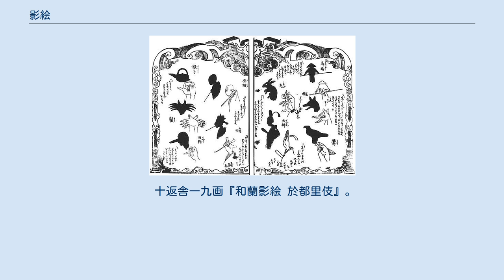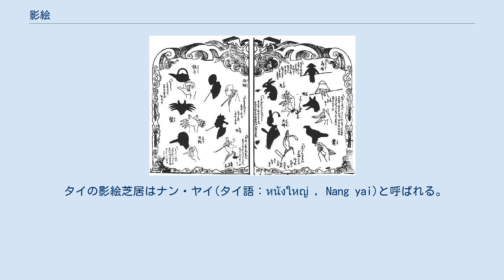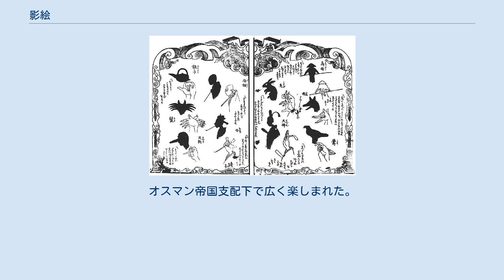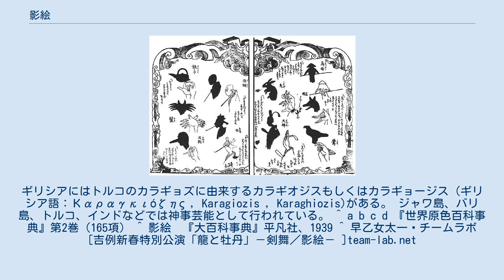影絵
バリの影絵人形 影絵（かげえ）は、紙や木で作られた人形、または動物などに見立てた手など体の一部の後方から光を当てて、その影をスクリーンに投影したもの。
また、それによって演じられる芝居。
 影絵は多くの国で親しまれており、20以上の国々に影絵芝居の劇団がある。
 影絵に使用される人形は光を透過する部分があって、色セロファンなどを貼り付けることで影に様々な色をつけることがある。
また、関節が設けられていて簡単な操作ができるものが多い。
 中国における影絵は、紀元前200年頃の漢時代に、薄い動物の皮を着色した人形を使った神降術の一種として採用されていた。
北宋時代には大道演芸として存在した。
 13世紀になると、元王朝とともにアジア大陸から中東まで影絵が伝わり、それぞれの地域に様々な形で根付いた。
 中国の影絵人形は、革でできた操り人形が棒の先に括り付けられ、数々のおとぎ話や神話が演じられる形式である。
 十返舎一九画『和蘭影絵 於都里伎』。
影絵のやり方を指南するパロディ本 日本では影絵劇団の『木馬座』が有名で、全国興行のほかテレビ番組にもなっていた。
その他『劇団角笛』などが知られている 。
 手の形を組合わせて、イヌ・ネコ・キツネなど様々な影を表現するものを、手影絵という。
手影絵によって演じる影絵芝居もある。
江戸時代には、影絵を応用して走馬灯（回り灯篭）が流行した。
ほかに、切り抜きの影絵（人型に切った紙に棒をつけたもの）、写し絵（障子に描いた絵を灯火で幕に映すもの）、阿波名物指人形（吉田春之助が明治に考案したが廃絶）などがある。
 また、江戸時代に影絵一座や影絵売りが存在していた。
 影絵を使ったパフォーマンスとして、早乙女太一とチームラボの合作による「龍と牡丹 - 剣舞／影絵」（2011年）がある。
 東南アジア・インドネシアの影絵芝居はワヤン・クリッWayang kulitとして有名である。
ガムランの伴奏が付く。
ワヤンは「影」クリッは「皮」を意味し、牛の皮で作成した人形を用いる。
 同様のものがマレーシアにもある。
 タイの影絵芝居はナン・ヤイ(タイ語：หนังใหญ่ , Nang yai)と呼ばれる。
 カンボジアでは、特に西部で影絵芝居が行われている。
大型の人形を使う影絵芝居をスバエク・トムと言う。
スバエク・トムはタイのナン・ヤイに似ている。
かつて大きな仏教行事、とりわけ高僧の火葬儀礼に七日間から時には二週間もかけて夜ごと明け方まで連続上演をしたと言う。
シェムリアップ州が発祥地だとされる。
 小型の手足の動かせる人形を使う影絵芝居をスバエク・トーイと言う。
スバエク・トーイはタイのナン・タルン（タイ語：หนังตะลุง , Nang talung）やジャワ島のワヤンに似ている。
 スバエクは、人や動物の皮、皮膚を意味する。
 インドの影絵芝居は様々な名で呼ばれる。
古い時代と現在で名前が異なるし、州によっても名が異なり、いろいろなものがある。
 トルコの影絵芝居はカラギョズ（トルコ語：Karagöz）として知られる。
カラギョズはトルコ語で「黒い瞳」を意味する。
これは影絵芝居の主人公の名で、伝説によると14世紀にブルサの街でモスクを建設する実在の労働者だったされる。
主人公の名が影絵芝居の名となった。
オスマン帝国支配下で広く楽しまれた。
カラギョスは2003年UNESCOにより無形文化財に指定された。
ギリシアにはトルコのカラギョズに由来するカラギオジスもしくはカラギョージス（ギリシア語：Καραγκιόζης , Karagiozis , Karaghiozis)がある。 ジャワ島、バリ島、トルコ、インドなどでは神事芸能として行われている。 ^ a b c d 『世界原色百科事典』第2巻（165項） ^ 影絵　『大百科事典』平凡社、1939 ^ 早乙女太一☓チームラボ [吉例新春特別公演「龍と牡丹」－剣舞／影絵－ ]team-lab.net